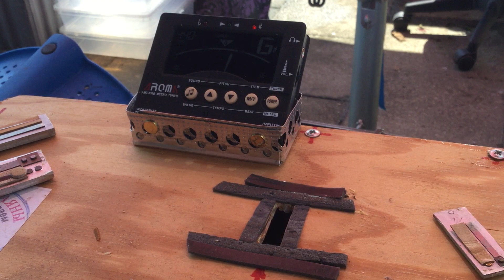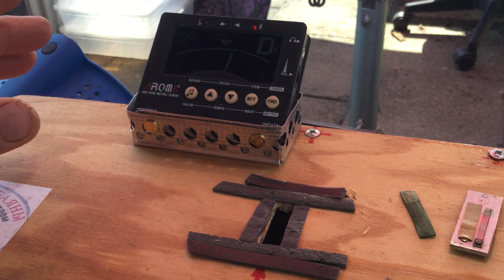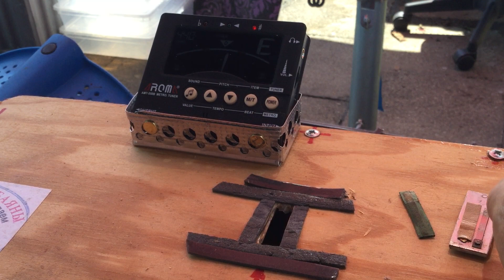Голосовая планка : как узнать её высоту и название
Наша музыкальная школа ( Bleriotstraße 9 , 86159 Augsburg )  предлагает к продаже ( а также высылает) новые  и  б/у гармони и баяны  .  Даёт уроки на гармони,  баяне,  аккордеоне, гитаре,  электрооргане .